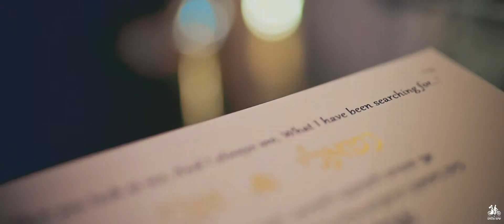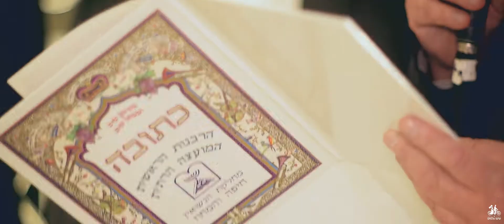Natali & Avi - Highlights